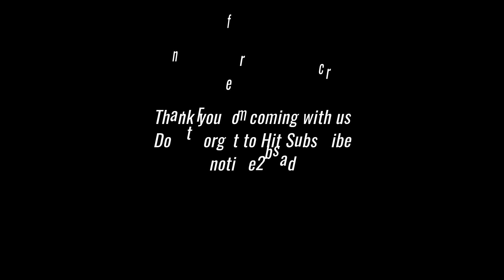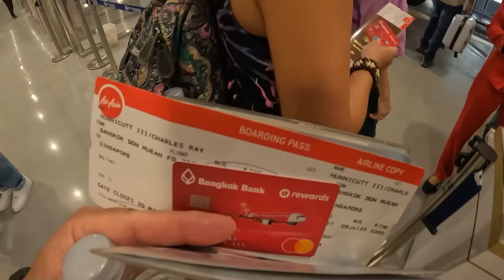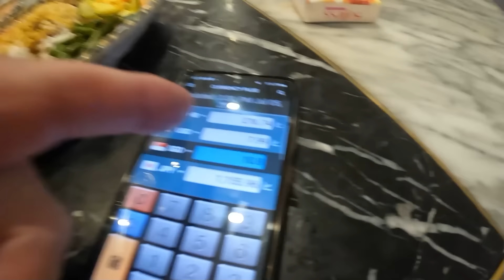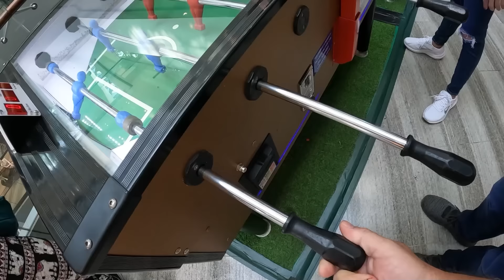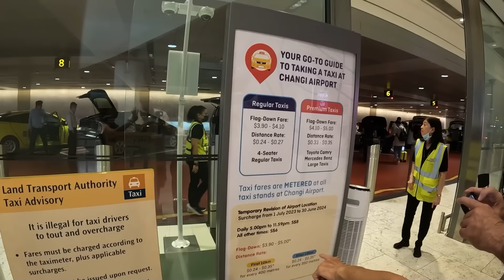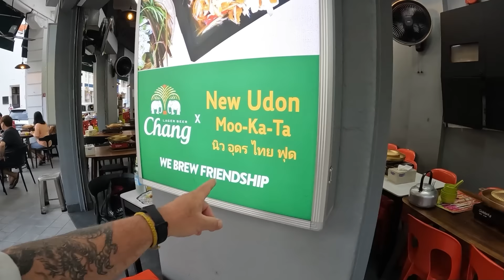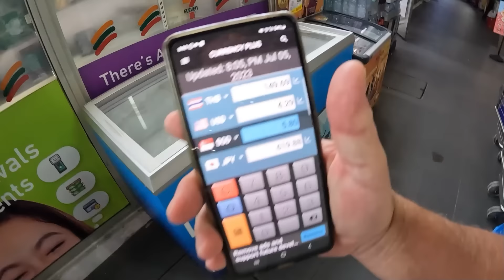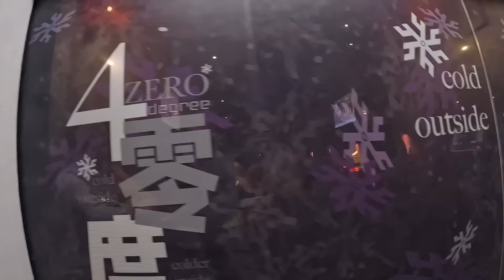WTH This Is Not What I Wanted! Flexibility a Must. First Time In Singapore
Daily Vlog#1514 leaving the best spot to be before a flight out of Thailand, and heading on an adventure to a first time experience to glamorous Singapore. We had some different ideas of what our hotel stay was going to be like. As we say to be a successful traveler one must be flexible.
61 Mu.1 phanomphanaruk rd.
ThatPhanom
 NakhonPhanom
48110 Thailand
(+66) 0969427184